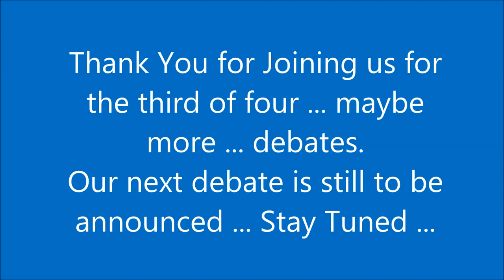Englewood Recall Debate #3 8/18/2018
Englewood Citizens for City Transparency  sponsored the third of four debates regarding the recall effort of council-member Laurett Barrentine.

The questions for this debate all came from the audience that attended.

Doug Clark assisted in moderating the event.  The individuals that sponsored the recall petition chose not to attend the debate.